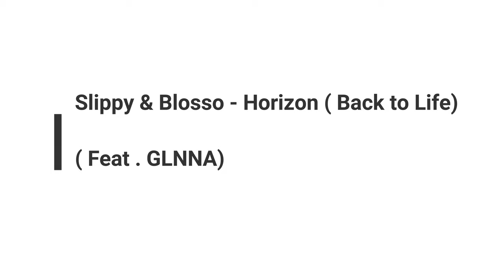Creative commons music-Slippy & Blosso-horizon(back to life)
Step 1:
Go to the channel.

Step 2:
Choose a song and copy the video URL.

Step 4:
Place the link in the bar.
Step 5:
Click convert and download the song.

PLEASE LEAVE A SUGGESTION TO HELP US IMPROVE OUR WORK!